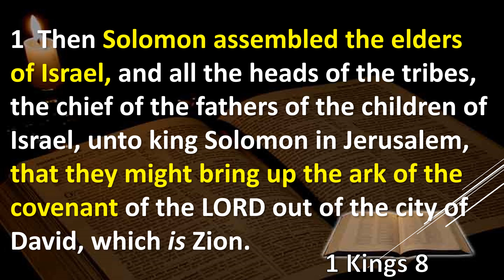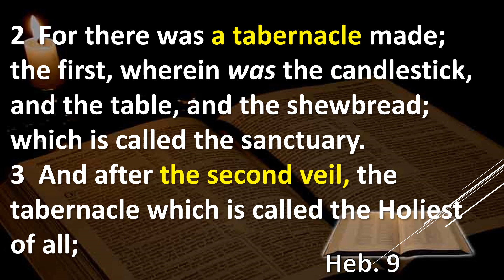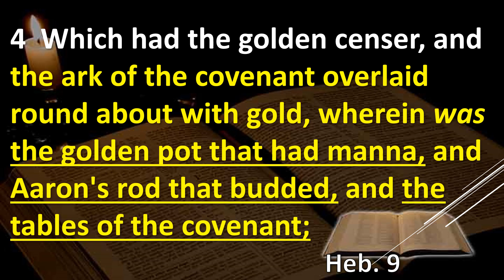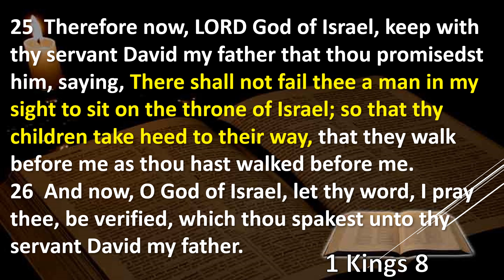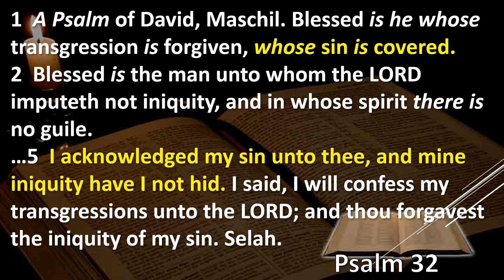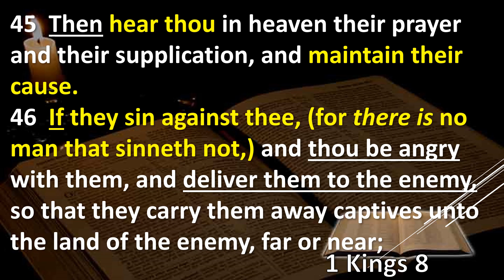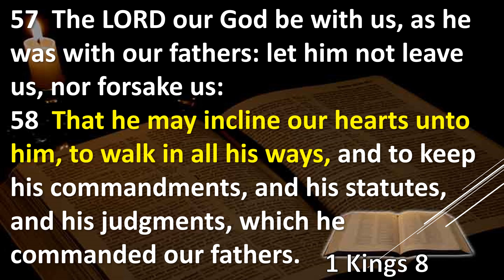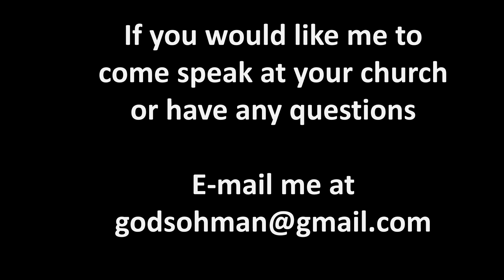1 Kings Bible Study Chapter 8 Explained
Solomon adds the Ark to the temple
Solomon prays for the kingdom
walk with Jesus
sermon
bible study for beginner